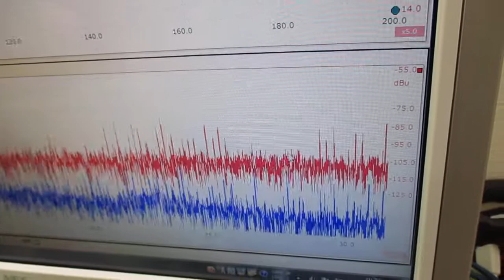メガヘルツの超音波発振制御技術